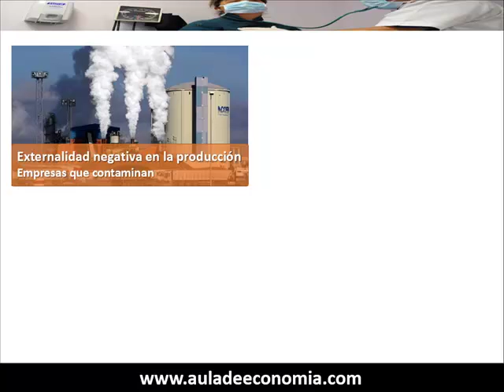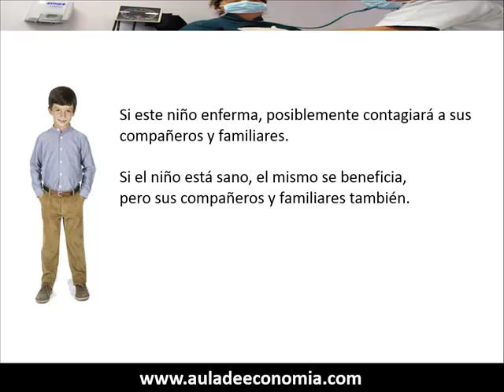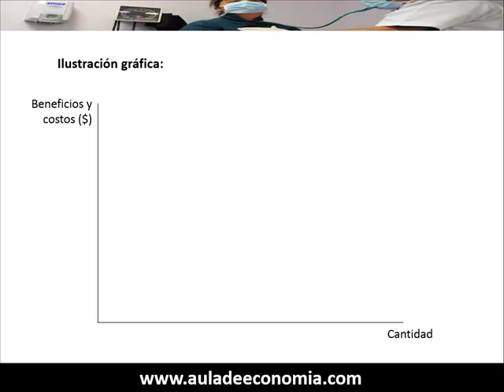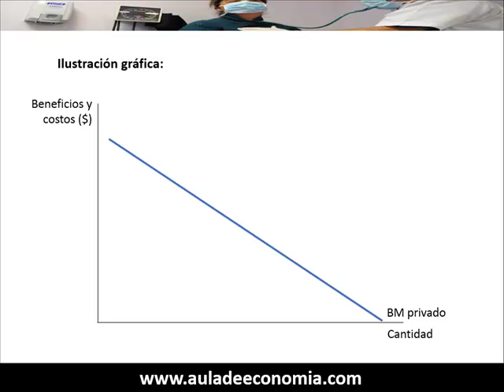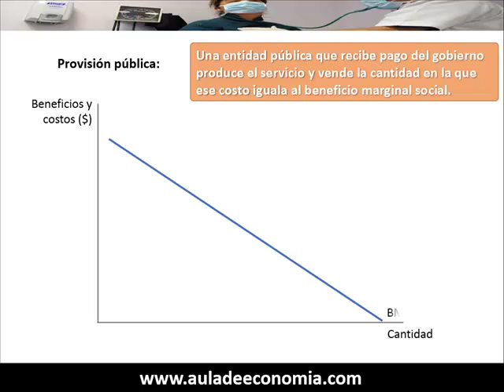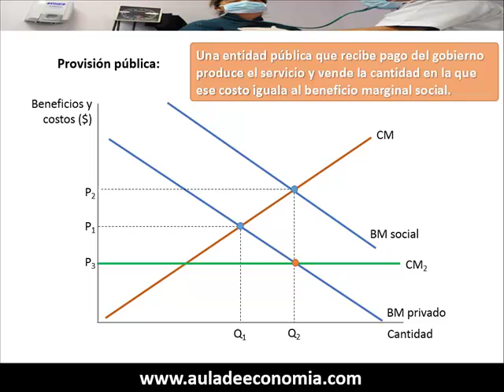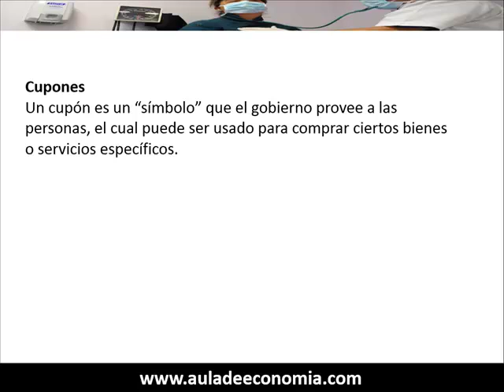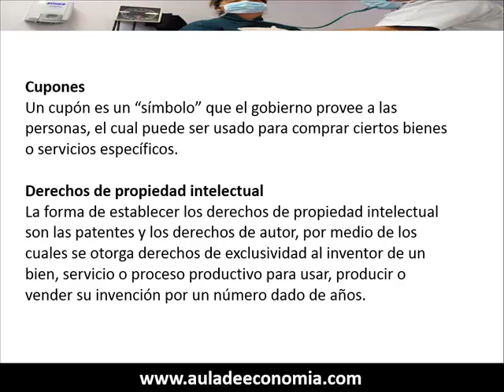Microeconomía Aplicada - externalidades positivas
Las externalidades positivas se dan en la salud, la educación, etc., y se requiere la intervención del gobierno mediante la provisión pública, subsidios, cupones, derechos de propiedad intelectual.